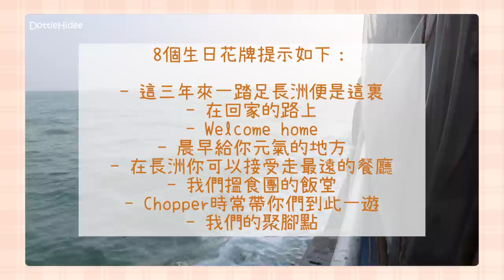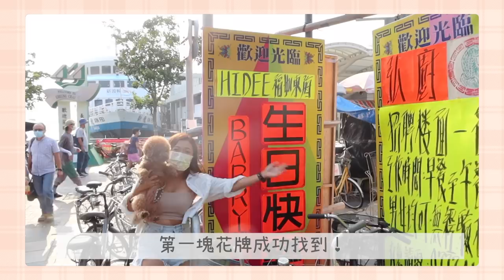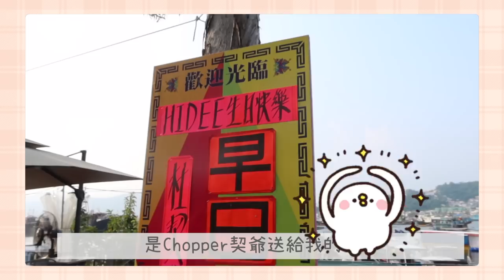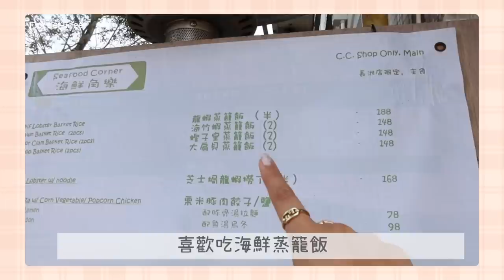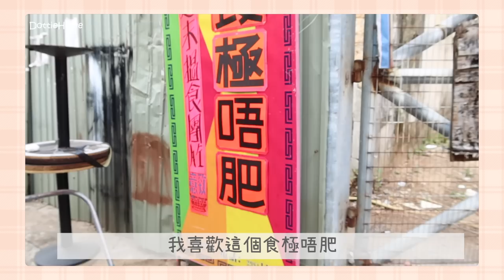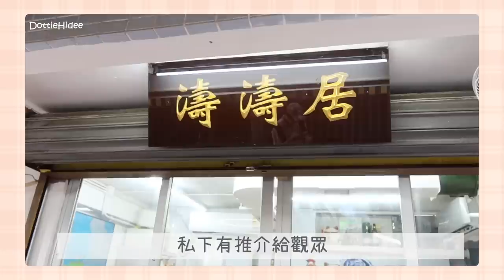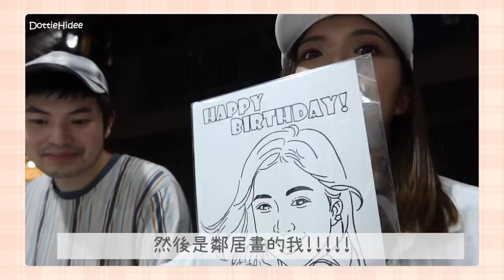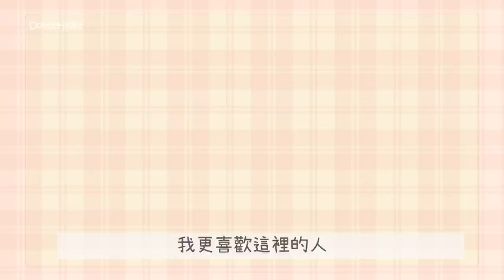✥ 生活 ✥ 鄰居給我的生日驚喜任務🎯 走遍長洲尋找小島獨有螢光花牌～天黑前可以成功找到8塊生日花牌嗎？🎉🎂🎈|| Dottie Hidee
♥ 聊天時間 ♥

只能說我是被寵壞了的(超齡)小孩🥰
絕對是一個超級美好的回憶❣️

我前世一定係拯救咗宇宙👾👾👾👾
今年生日真係好難忘
除咗長洲鄰居
仲有好多朋友都送咗唔同嘅驚喜俾我
好感動😭😭😭😭

我會繼續做垃圾俾你地錫架喇🤗